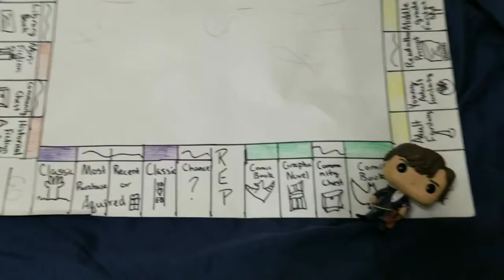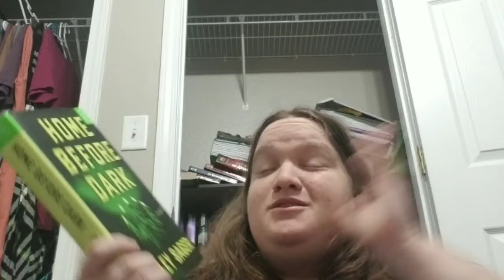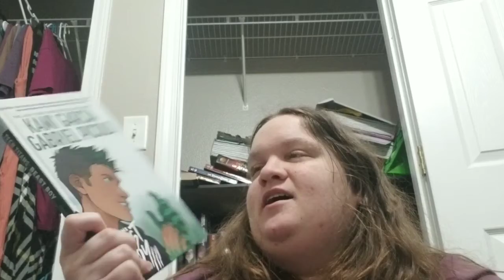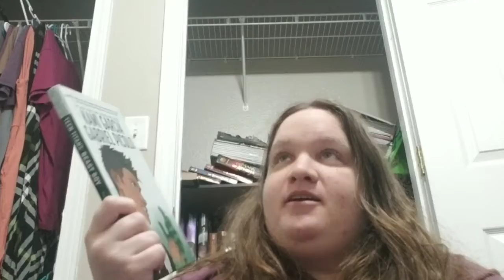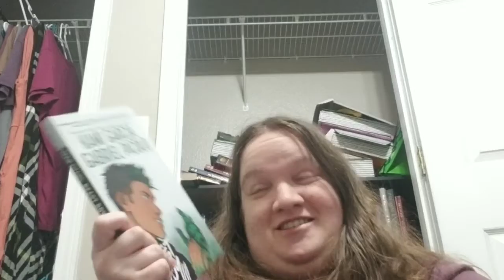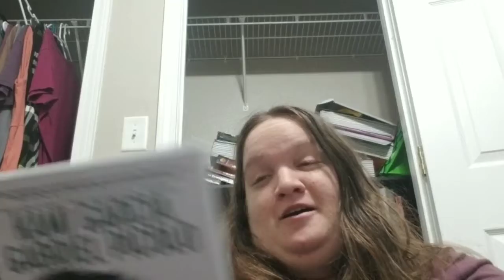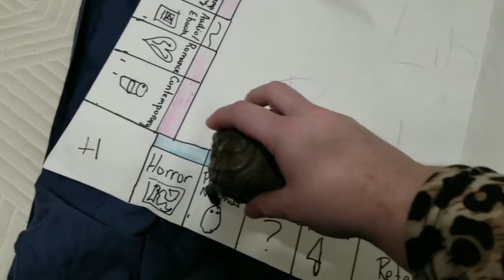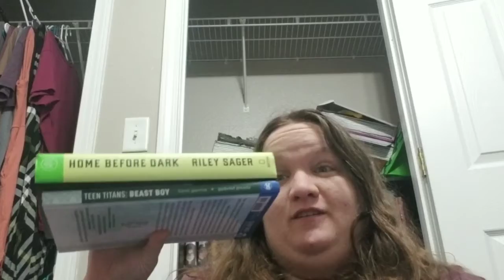December Bookopoly TBR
What does Bookopoly have in store for me?